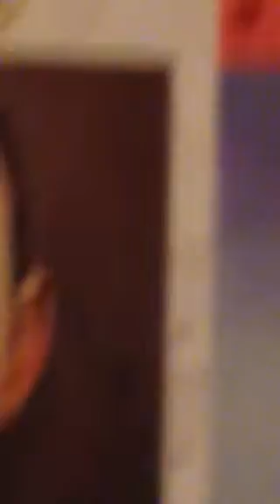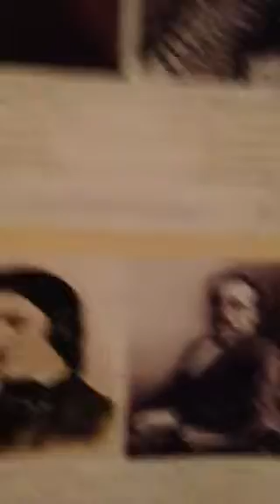Gabriel talks about his favorite music